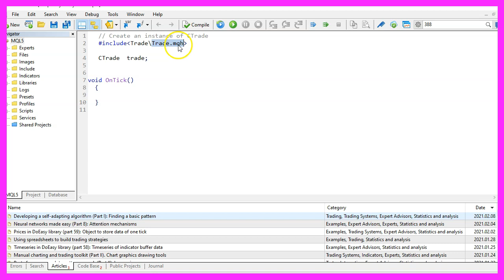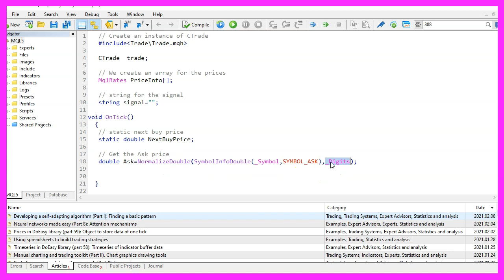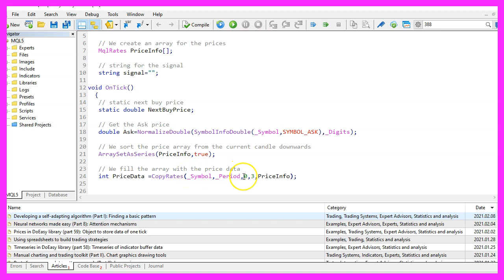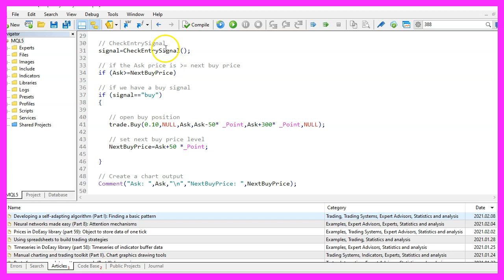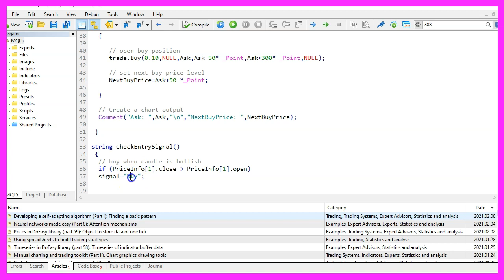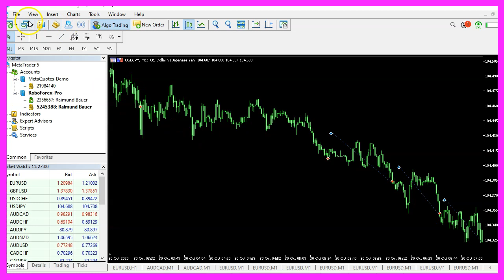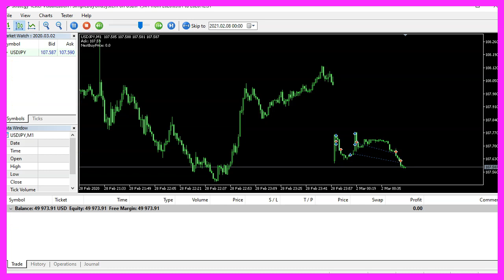LEARN MQL5 TUTORIAL BASICS - 103 SIMPLE BUY GRID SYSTEM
With MQL5 for Metatrader5 we create an Expert Advisor for a simple Buy Grid System that is opening buy trades when the trend rises

In this video, we are going to create an Expert Advisor for a simple buy grid system, it will open buy trades every 50 points. So let's find out how to do that with MQL5 .To get started, please click on a little icon here or press F4 on your keyboard.

Now, you should see the Metaeditor window and here you want to click on file, new filem, Expert Advisor from Template, continue. I will call this file simple buy grid system. Click on Continue, continue and finish. Now you can delete everything above the Ontick function and the two comment lines here. We start with an include statement to include the fire Trade.mqh. This is part of MQL5, and now we can create an instance of the class Ctrade that is called trade.

We also want to create an array for the price info data that is done by using MQLRates. And we want to declare a global variable for the signal. This is a string variable, but we don't assign any values here. Inside of the ontick function we declare a static variable. Static variables will hold their values inside of the function for as long as the Expert Advisor is running. It's a double variable so it can hold floating types.

And the name is next buy price. Now let's calculate the Ask price, that can be done by using Symbolinfodouble for the current symbol on the chart. We use simple underscore ask and with normalize double and underscore digits, we automatically calculate the right number of digits behind the dot. Let's continue and use ArraySetAsSeries to sort the price array from the current candle downwards. And now we want to use CopyRates for the current symbol on the chart and the currently selected period on that chart to fill the price array with data starting from candle zero for three candles.

Let's actually use an underscore here. So if we have no open positions, that would be true when PositionsTotal delivers a return value of zero, the next buy price is also zero because we have no level. Now let's check for the entry signal. We do that by calling a function that is called check entry signal here, we need to code that later on and the return value will be assigned to our signal. And one of the entry conditions is that we only want to buy if the Ask price is above or equal to the next buy price.

And if that is true, we also want to check if the signal equals buy.

In that case, we want to use trade.Buy to open a buy trade for 10 Microlot and now we set the level for the next buy price 50 points above the current Ask price.

Finally, we want to create a comment statement to output the Ask price and the next buy price on our chart. That's it for the Ontick function. But to use this function, we need to create it now. Our function is called check entry signal. I'm using a very simplified version and check if the last candle is bullish. That is true when the close price is above the open price. And in that case we assign the word buy to our signal. In the other case, if the close price is below the open price, that would mean that the candle is bearish.

And now we assign the word sell to our signal. Finally, we return the signal to our main module and that's about it. If this was too fast for you or if you have no idea what all the code here does, maybe you want to become a Premium Course member. You can find the Premium Course on our website. This actually was the suggestion of a current Premium Course member.

And if you are already a premium member and have an idea for a video like this one, just sent me an email. For now, please click on the Compile button or press F7 on your keyboard.

I have an additional bracket here, so let's remove that. Recompile the code. And this time we have no errors and no warnings, and in that case, you can click on a little icon here or press F4 to go back to Metatrader. And in Metatrader, you want to click on View, Strategy tester or press Control and R, please pick the new file. Simple buy grid system.ex5 mark the option for the visual mode here and start your test.

Here we are. Our first position has been opened. The next buy price currently is set to zero and as soon as we have a bullish candle we see that it is adjusted. And here we see the next position is opened, so our little Expert Advisor is working as expected. And in this little video you have learned how to create a simple buy grid system and you have coded it yourself with a few lines of MQL5 code.